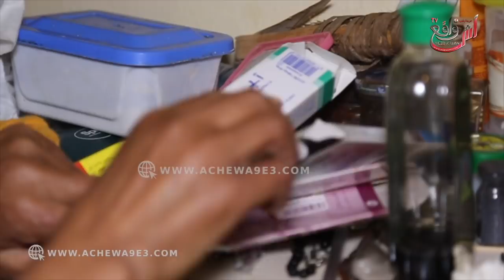سرطان و مرض القلب يهشمان جسد أم لطفلة...بغيت ندير عمالية لبنتي غتشرد مسكينة كتقرا مزيان...